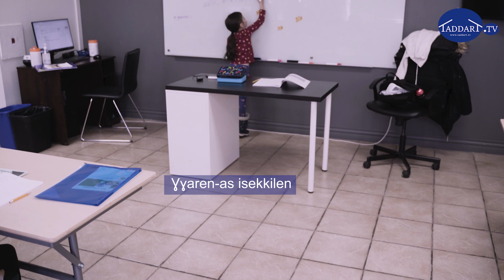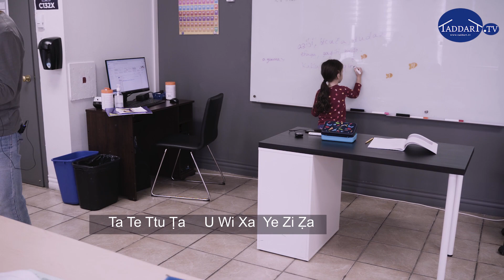La langue kabyle fièrement étudiée chez INAS - Montréal - Taddart.tv